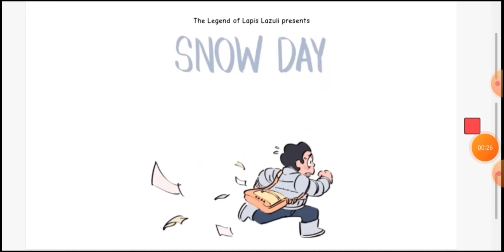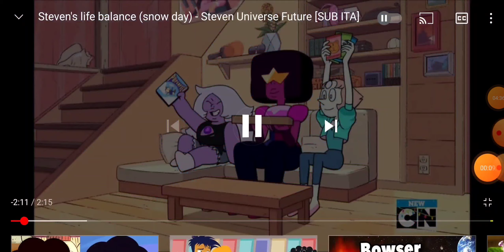The Legend of Lapis Lazuli Snow Day Part 1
The gems are snowed in for the day, but Steven has a lot of grown up to do.